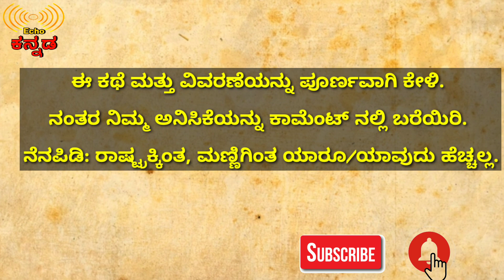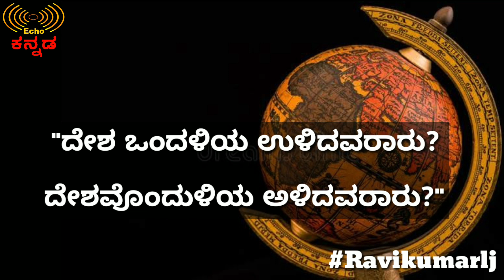patriotism| ಹಣ ಆಸ್ತಿ & ರಾಷ್ಟ್ರ | ಕಥೆ ಮಾತು ಕೇಳಿ| Kannada motivational story| Mahabharata| Ravikumarlj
Ravikumarlj ಪ್ರೀತಿಯ ಬಂಧುಗಳೇ, ಈಗ ನಮ್ಮ ಸಮಾಜ ಹೇಗಾಗಿದೆ ಎಂದರೆ ಎಲ್ಲರಿಗೂ ಹಣ ಆಸ್ತಿ ಮಾಡಬೇಕು. ಈ ದೇಶ ಅವರಿಗೆ ಏನಾದರೂ ಕೊಡಬೇಕು. ಆದರೆ ಈ ದೇಶಕ್ಕೆ ಅವರು ಏನು ಕೊಡುತ್ತಾರೆ ಎಂಬುದನ್ನು ಎಂದಿಗೂ ಯೋಚನೆ ಮಾಡುವುದಿಲ್ಲ ಆ ಮಟ್ಟಿಗೆ ಜನ ಸ್ವಾರ್ಥಿಗಳಾಗುತ್ತಿದ್ದಾರೆ. ಬಂಧುಗಳೇ ಈ ಮಣ್ಣಿನ ಋಣ ತೀರಿಸಲು ಏನಾದರೂ ಮಾಡಬೇಕು ಅಲ್ಲವೇ ? ಕೊನೆಯ ಪಕ್ಷ ಈ ರಾಷ್ಟ್ರಕ್ಕೆ ಅಭಿಮಾನ, ಗೌರವವಾದರೂ ಸೂಚಿಸಬೇಕು ಅಲ್ಲವೇ ? ಯೋಚಿಸಿ.

RKLJmotivation this is a motivational story about patriotism.